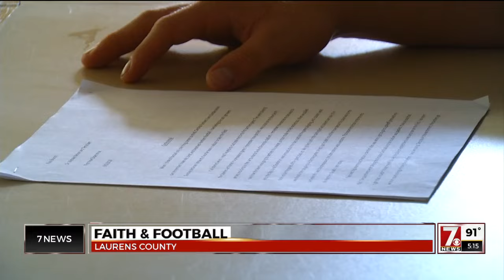Presbyterian College offers "Religion of SEC Football" course